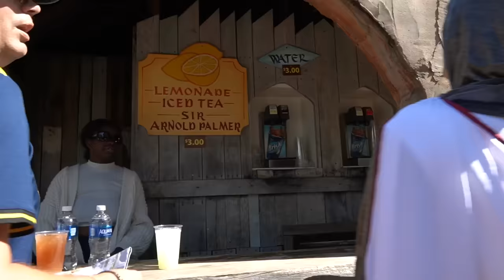Another Fair, Another Trespass